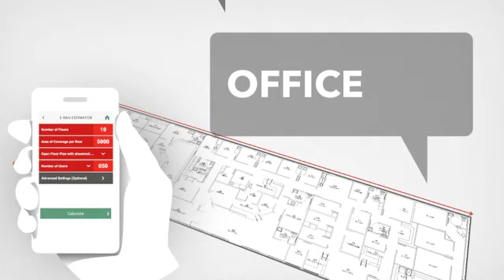Find My iPhone Hack (RCR Mobile Minute)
Hackers are hijacking iPhones remotely and demanding ransom to unlock them.